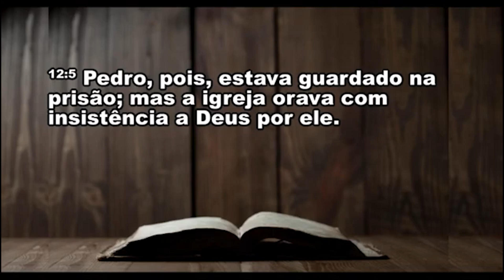ATOS 12 | A IMPORTANCIA DA ORAÇÃO | PR PAULO NASCIMENTO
Shalon, Seja bem vindo ao canal Falando de Bíblia !

► Subimos vídeos diários aqui no canal sempre as 18h onde o pastor Paulo Nascimento responde dúvidas dos inscritos aqui do canal e seguidores do instagram.
► As Segundas estamos com a programação FB AO VIVO AS 18H onde você pode participar conosco fazendo sua pergunta.
▷ CONTRIBUA COM ESTE CANAL

► Nos ajude VOLUNTARIAMENTE para realizarmos projetos cada vez melhores em prol do seu crescimento bíblico e espiritual.
► Nome: Daniel Martins

▷ SIGA O FALANDO DE BÍBLIA NO INSTAGRAM

O principal propósito deste Canal é incentivar a leitura da bíblia para compreensão das sagradas escrituras.
O pastor Paulo Nascimento responde a dúvidas de seus inscritos que podem enviar um vídeo pelo instagram, além disso,  também traz convidados em seu podcast para debater assuntos concernentes ao cristianismo, igreja, religiões, linhas teológicas, denominações evangélicas e o principal, sobre curiosidades e textos de difícil interpretação da Bíblia.
▷ CONVITES E PARCERIAS

▷ O CONTEÚDO DESTE CANAL É PRODUZIDO, GRAVADO E FINALIZADO PELA PRODUTORA ESTÚDIO D

► LOCAL: ZÉ GAROTO - SÃO GONÇALO – RJ
► RESPONSÁVEL E PARCEIRO DESTE CANAL : PB DANIEL MARTINS